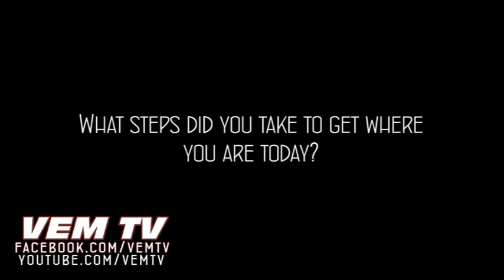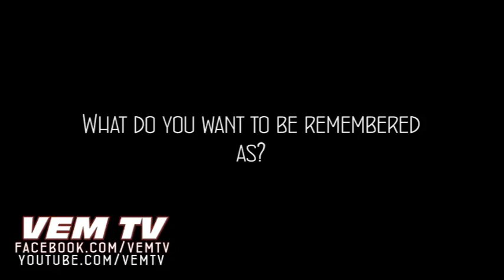Oh My...Lead Model Rosemary D. !!! ~ VEM TV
A model that started off in Toronto (Jane and Finch) and moved up to do modeling and acting gigs for large corporations and big name musicians.  Many would sell out and move forward without ever looking back, but Rosemary remains humble in this aggressive industry and give tips to the upcoming females who are looking to excel in this industry.